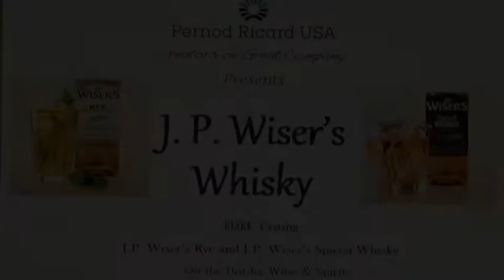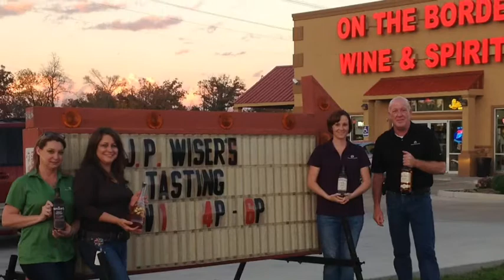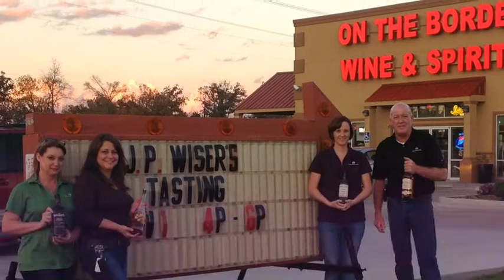Pernod Ricard USA presents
J.P. Wiser's Rye and Spiced Whisky tasting.
November 1, 2013
4:00 to 6:00 pm
On the Border Wine & Spirits